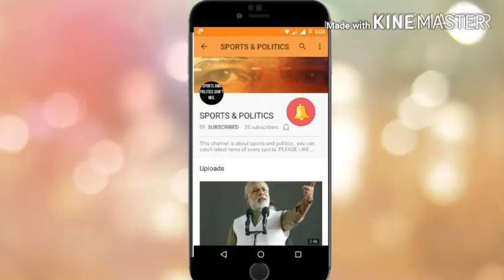Bhopal VOLLEYBALL TOURNAMENT | T.I.T vs TRUBA College, Bhopal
This video is about match played between TECHNOCRATS INSTITUTE OF TECHNOLOGY Bhopal vs TRUBA COLLEGE in LNCT TECHFEST 2017. Tit College won the match.